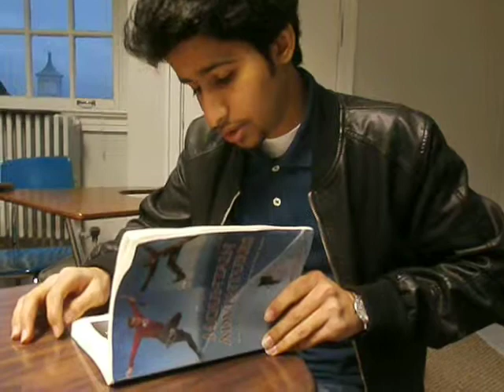The Last Day on the AT/ Climb Kathadin by Matthew Gilbertson read by Mohammed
The Last Day on the AT/ Climb Kathadin read by Mohammed